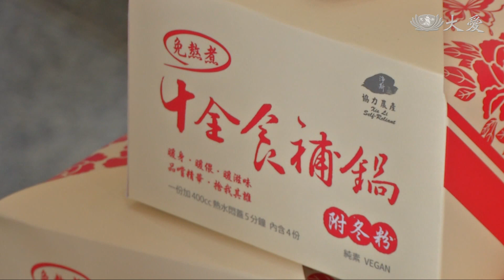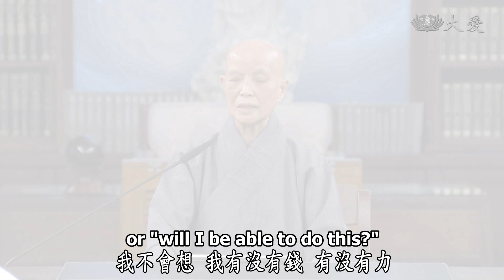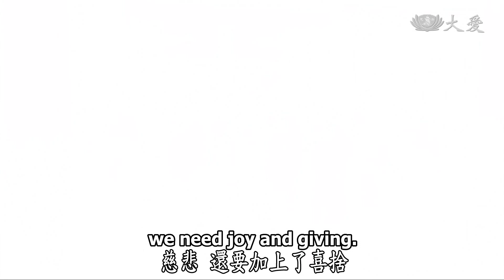【人間菩提】20210521 - 護念眾生淨人心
護念眾生淨人心
Protecting All Living Beings by Purifying People’s Hearts

緣苦眾生菩薩道
信人有愛心無私
慈悲護生除濁氣
喜捨付出念虔誠

「放膽，做就對了。」慈濟走過五十五年，證嚴上人秉持初發心，跟隨佛陀的教誨，借重佛陀的道理，教導慈濟人落實慈善在人間，人間苦難偏多，地水火風不調，貧富貴賤懸殊，需要有心人
的投入。

人人盡一分心力，全球愛心點滴匯聚，慈濟人將足跡踏遍每個需要的角落，明知天下苦，我們無法完全拔除他們的苦難，但是盡一分心力，教育眾生，去除世間的五濁。

疫情蔓延超過一年，我們要覺悟，戒慎虔誠，人人心念匯集起來，要天下均安的靈方妙藥就是，齋戒護生。才叫做「無緣大慈，同體大悲」，人人應當珍惜時間，更要珍惜因緣。把握生命的價
值，好好地盡心力付出。

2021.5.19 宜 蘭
慈濟志工為衛生和消防單位，送來防護面罩和淨斯本草飲，也準備安心祝福包捐贈給縣政府。

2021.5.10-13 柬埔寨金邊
垃圾山出現確診拾荒者，政府禁止居民撿拾回收物，慈濟志工做好防疫前往關懷。

2021.3 馬來西亞吉打
2019年志工前往多個華文小學，分享慈濟竹筒歲月，並分送近3,000個竹筒。疫情趨緩後志工遵
守防疫規則，回到12間華文小學，收回700個愛心竹筒助人。

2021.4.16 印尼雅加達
東努沙登加拉省月初受風災重創，雅加達志工發起義賣。透過素便當義賣，邀請更多人響應茹素，
同時做好事助災民。

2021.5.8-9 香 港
慈濟志工為了限制人流量，分為4個場次舉辦浴佛典禮。

2021.5.9 斯里蘭卡
慈濟志工把握因緣舉辦小規模浴佛

2021.5.6 馬來西亞新山
慈濟幼兒園舉辦浴佛典禮，老師帶領學童感念佛恩、親恩、眾生恩。學童也捐出點滴愛心，要幫
助疫情嚴重的國家。

2021.5.9 菲律賓
慈濟志工與花蓮連線同步舉行浴佛典禮。志工也發起募心募愛，為疫情嚴重的過度祈福 。

2021.5.9 澳 洲
慈濟志工在各會所舉辦浴佛典禮，志工引領大眾為天下祈福，也推動齋戒護生消弭災疫。

2021.5 印 度
慈濟基金會匯集各界愛心，捐贈防疫物資給色拉傑寺院，3千多位僧眾。